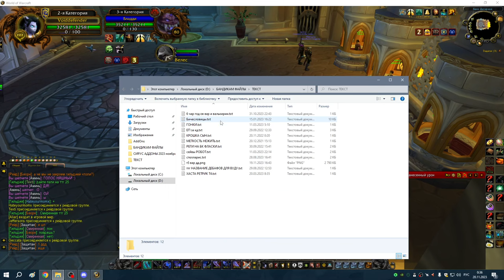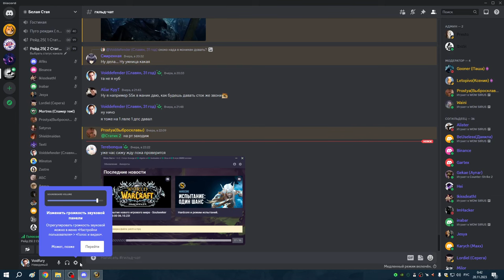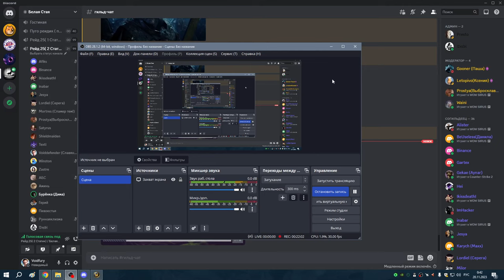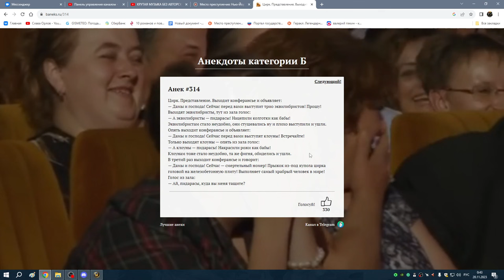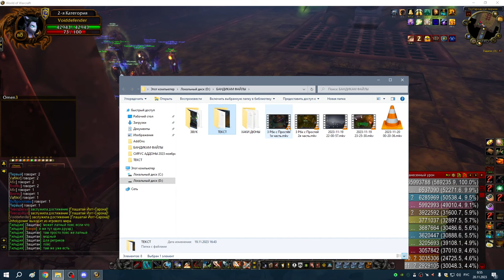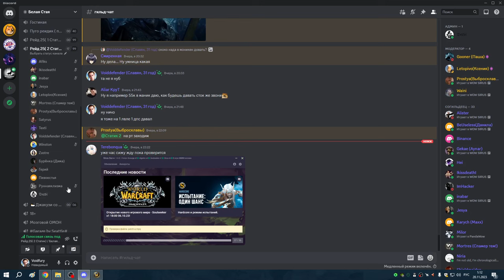3я часть ЗС гер + Алар гер + ТТГ 25 + РС 25гер Армс 19 11 23